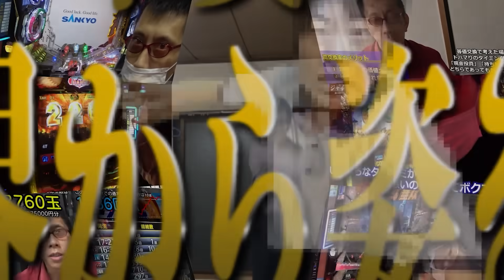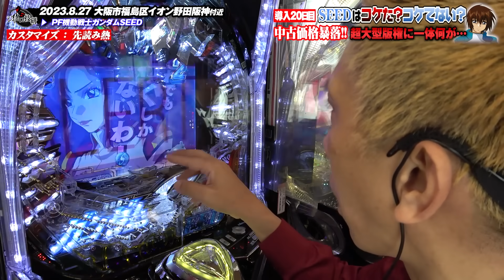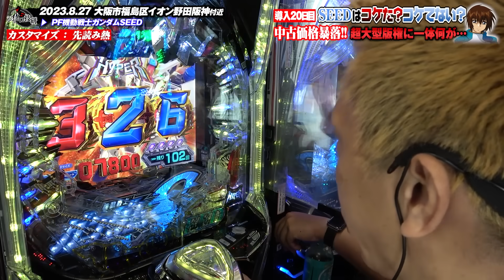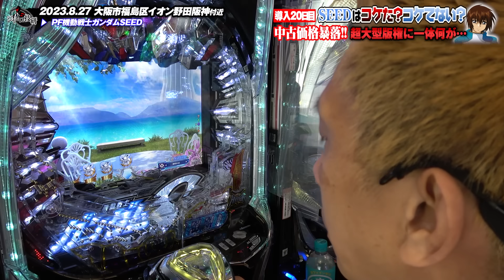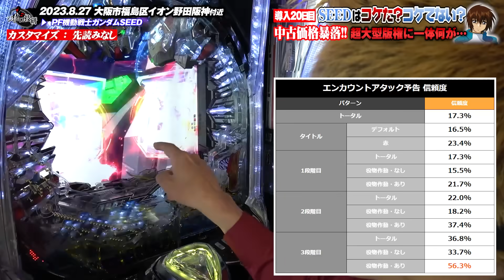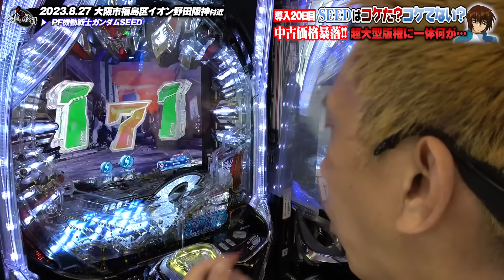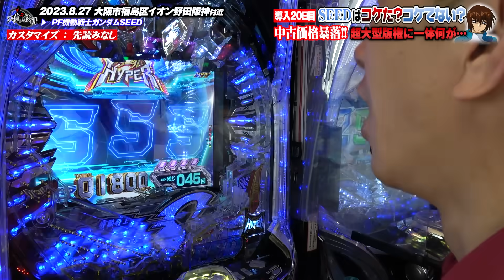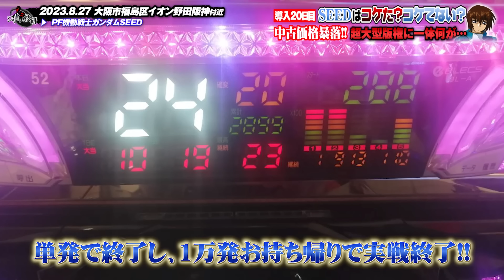《緊急事態》【ガンダムSEED 中古価格大暴落】導入から3週間、半額以下となったSEEDはコケたのか否か【第624話】[パチンコ シード]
第624話『価格暴落の果て』

緊急で動画撮影しました

ジャイロ曰く
回るならどっちでもええ
勝てたらどっちでもええ

▼実戦店舗
大阪市福島区イオン野田阪神付近

ーーーーー